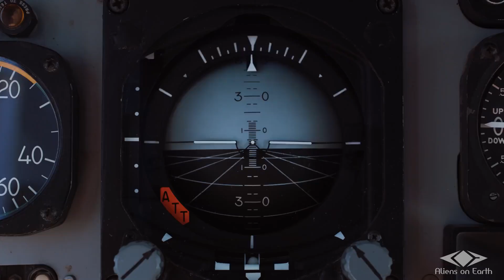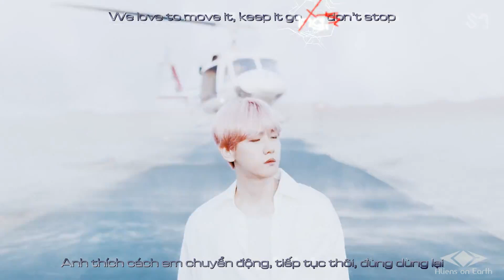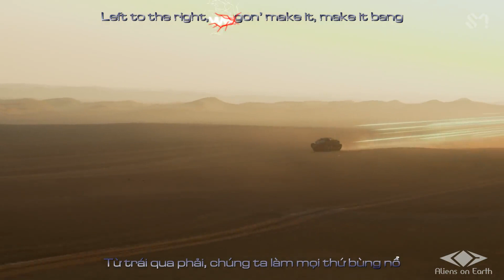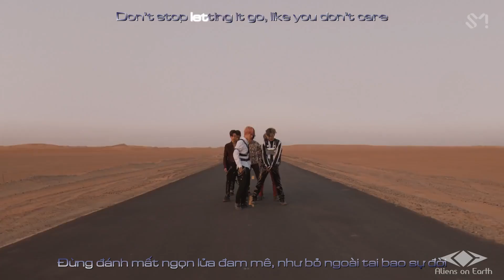[Vietsub + Kara] Jopping - SuperM